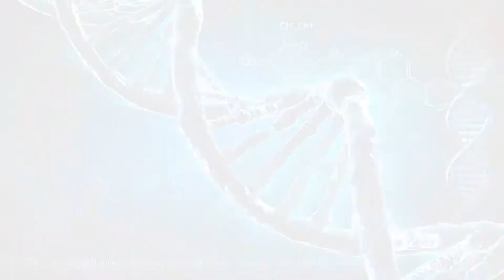Resident Evil 4 HD Pour les fans et le fun ! Mercenaires with Wesker !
Spéciales dédicace aux Ganados par cette vidéo lol.

Que de vieux et bons souvenirs revenant après avoir repenser comment qu'on galéraient dans le temps pour chopper ce fuc***g Handcannon... ( 5 étoiles pour les 5 persos sur les 4 niveaux ) xP